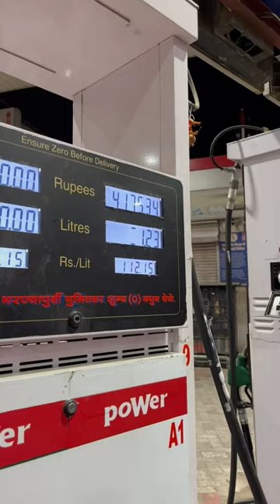Long Drive With Sanaya